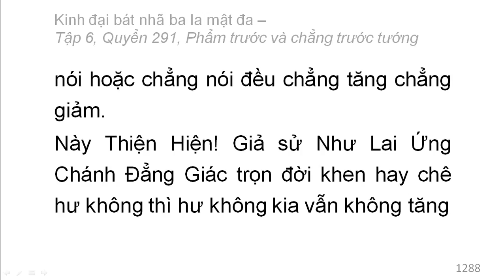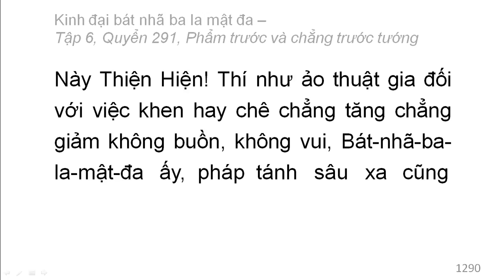600 quyển Kinh Đại Bát Nhã Ba La Mật Đa: Quyển .../600 (tiếp) (đọc lần 2)